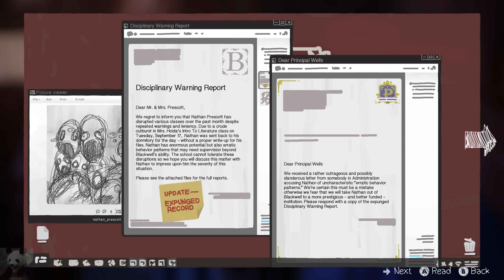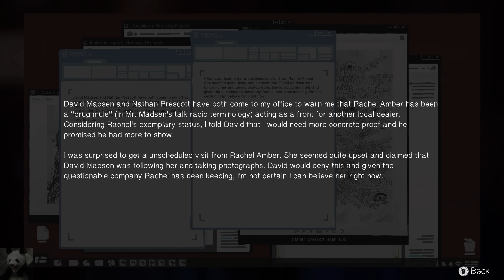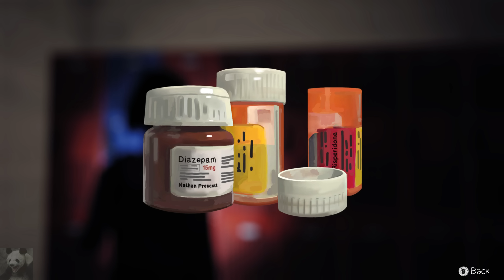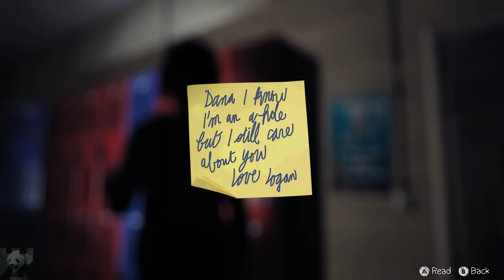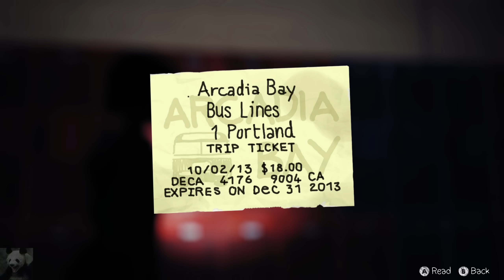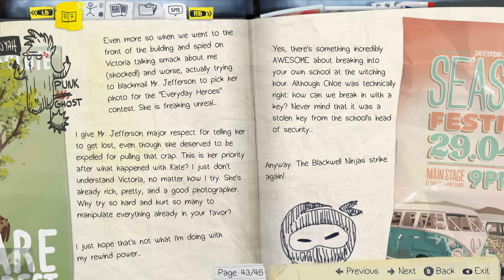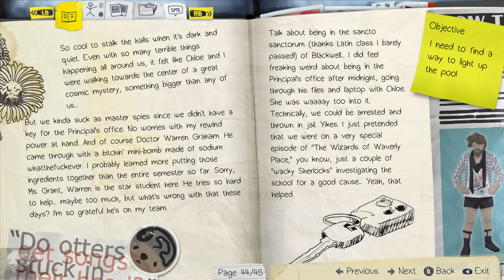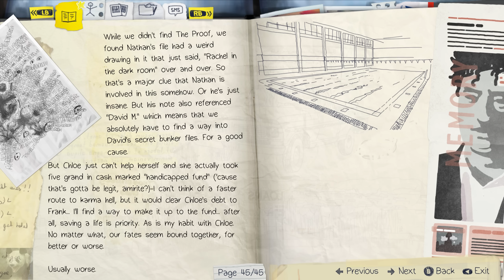Life Is Strange #20 - Nacktschwimmen? (Let's Play German Deutsch)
Willkommen zu meinem Let's Play zu Life Is Strange auf Deutsch!